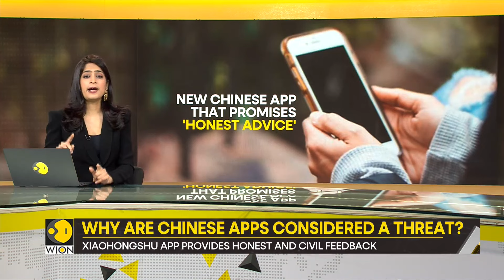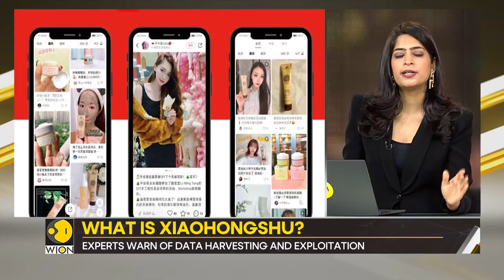What is Xiaohongshu? New Chinese app that promises 'honest advice' | WION Gravitas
Chinese social media sensation Xiaohongshu has seen its growing popularity lead to profits for the first time, as the Instagram-like platform brings in revenues from advertising and a nascent ecommerce business. Watch in for more details!